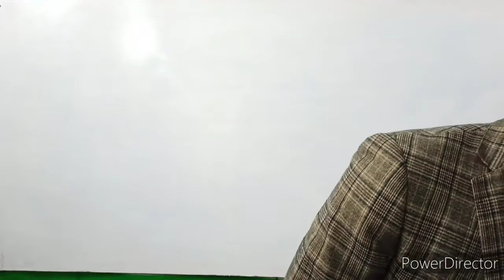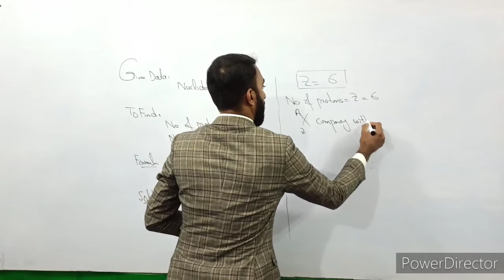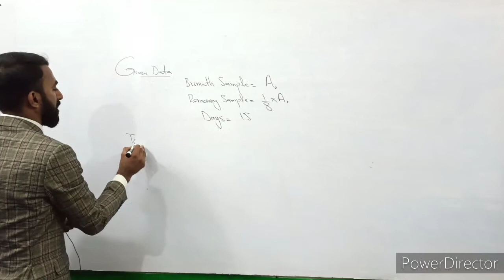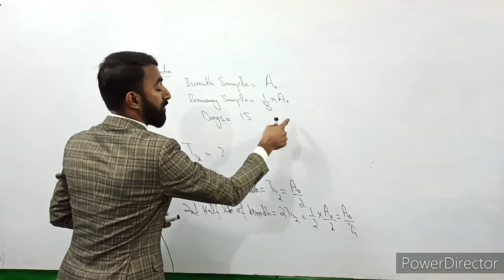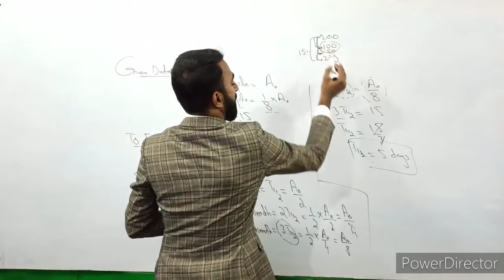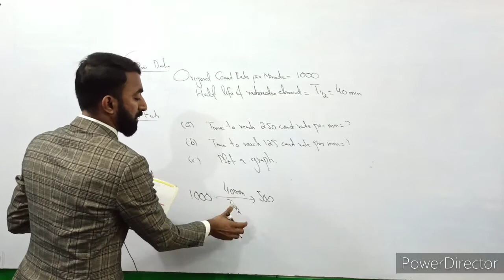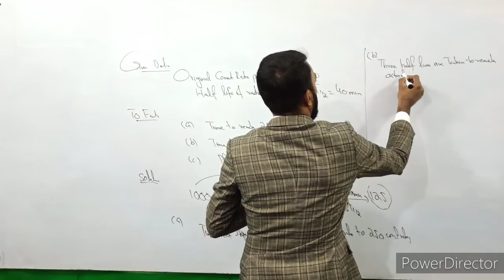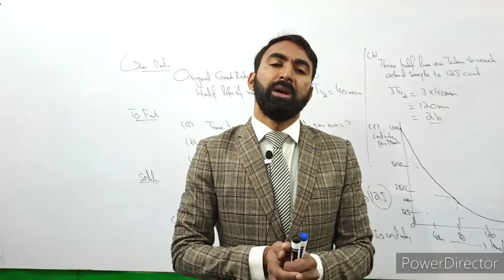Atomic and Nuclear Physics 10th Class Physics Example Problems 18.1 to 18.3 - 10th Class Physics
This Lecture covers the topic example problems of chapter 18 of 10th class physics. 10th Class Physics Chapter 18 atomic and nuclear physics is a very important chapter regarding board exams.